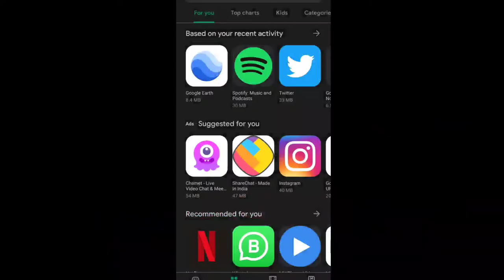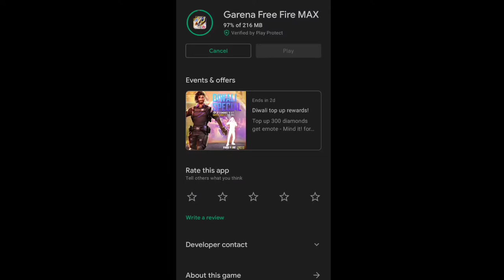How To Open Red Light , Green Light Mode 🥳 How To Play Red Light , Green light Mode ✨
free fire red light green light mode not showing
free fire red light green light
red light green light mode gameplay
free fire red light green light mode kaise khele
free fire new mode red light green light
free fire red light green light mode open problem
how to open rede light green light mode

Background  music 🎧

1. NCS (No Copyright )

Subsribers Thunai